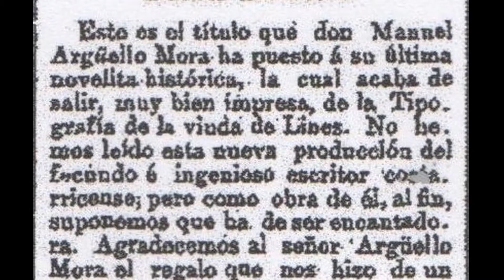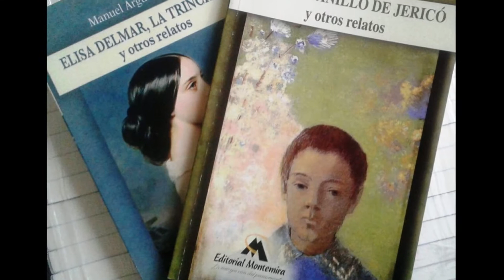Manuel Argüello Mora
El cinco de junio de 1834 nació, en San José, Costa Rica, Manuel Argüello Mora.

Sus relatos más conocidos son Elisa Delmar y La Trinchera, en los que incorpora sus vivencias del fusilamiento de Mora y Cañas, así como en Margarita.  Su relato La loca de la Avenida Central está finamente trabajado desde la perspectiva de la narración. Los cuatro fueron publicados por primera vez en 1899.